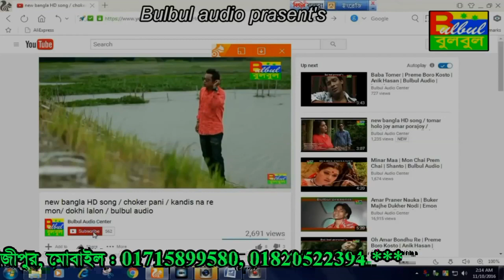Ai Posner Utter Tumi Diya Jaw / Mon Chai Prem Chai / Shanto / Bulbul Audio Center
Song :  Ai Posner Utter Tumi Diya Jaw

Album :  Mon Chai Prem Chai

Singer : Shanto